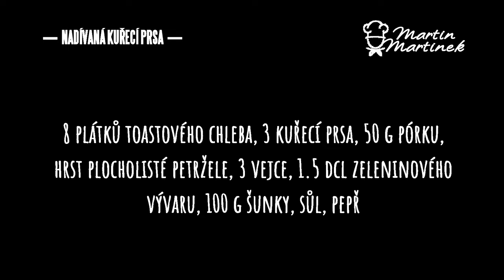NADÍVANÁ KUŘECÍ PRSA